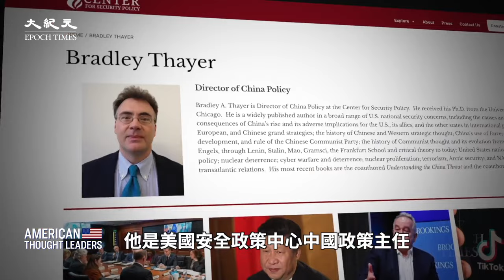美國安全政策中心中國政策主任布拉德利‧塞耶爾：美中衝突本質是意識形態之爭！從哪三個層面解析中共？它利用TikTok做了什麼？可採取哪些措施孤立遏制它？（預告片）【 美國思想領袖 】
美中衝突的本質是意識形態之爭
中共與美國、美國價值觀和美國理念為敵
它將馬列主義強加給中華文明
不只是競爭對手 它是威脅西方的頭號敵人
TikTok被用來發動革命、顛覆西方
可以採取哪些措施來孤立與遏制中共
三個層面的威脅：習近平的領導+中共意識形態+糟糕的國際政治
反人道主義的共產意識形態註定失敗
它尋求絕對控制和絕對暴政 妄圖摧毀一切自由
中美關係摩擦的主因是意識形態之爭

布拉德利‧塞耶爾：至少有一部分美國精英羨慕中共，也許參加（2023年11月APEC峰會）那場（中共黨魁與美國商界）晚宴的四百人中，就有一些人羨慕中共，因為它有效率，正如比爾‧蓋茨所説。

楊傑凱：在本期節目中，布拉德利‧塞耶爾（Bradley Thayer）揭露了中共政權的政治和意識形態戰爭是如何運作的。他是美國安全政策中心（Center for Security Policy）中國政策主任，也是《了解中共威脅》（Understanding the China Threat）一書的作者。

楊傑凱：是什麼讓TikTok成為一種特別有力的武器呢？

塞耶爾：你們所做的就是讓中共有機會接觸到你們，有能力影響你們的選舉，有能力影響你們的其它政治行為和信仰，以及你們對世界其它國家的看法。

楊傑凱：美國應該如何應對中共政權？

塞耶爾：如果我們認識到其威脅的本質及其巨大的軟肋，並利用這些軟肋，我們就能像打敗他們，就像我們打敗了蘇聯一樣。

Line：@puritang
❤️ 留下Email，訂閱大紀元電子報！
1. 秉承普世價值，堅持獨立的原則，維護民眾的知情權，捍衛新聞自由，提倡信仰自由、言論自由、集會自由，尊重人權。
2. 為真相護航，為沉默發聲，始終將讀者的利益放在首位。